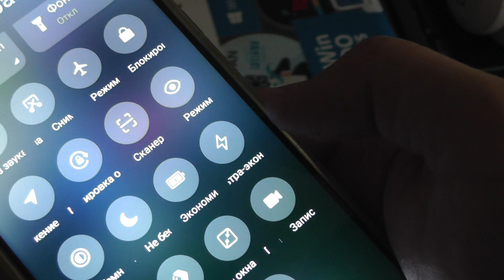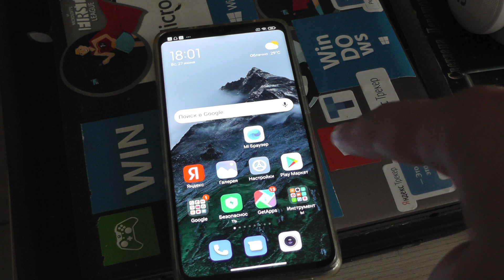Как сделать, чтобы Android телефон работал неделю без подзарядки в режиме телефона ?Ультра экономный